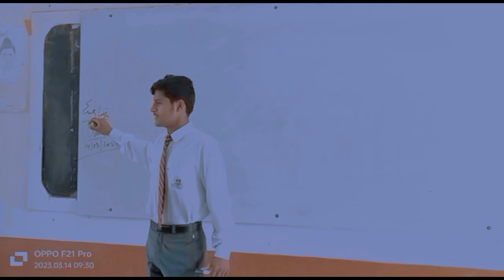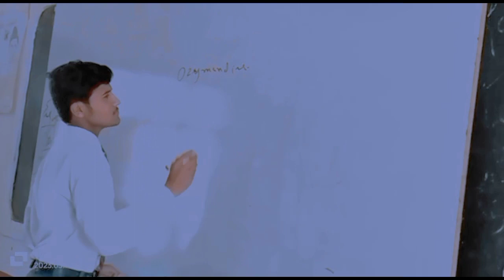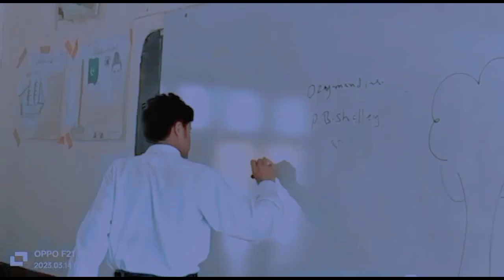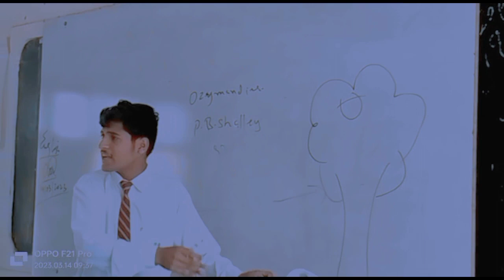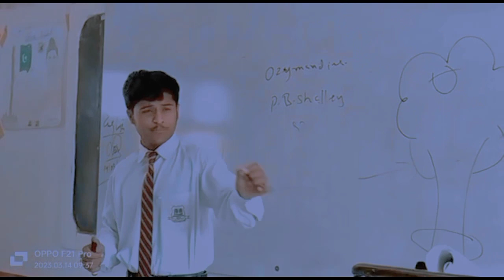Ayaz Rind on poem ozymandias by Percy Bysshe Shelley